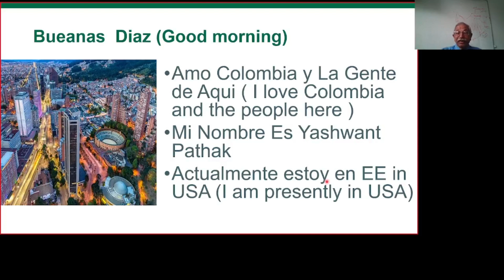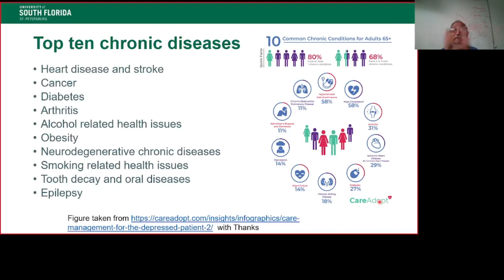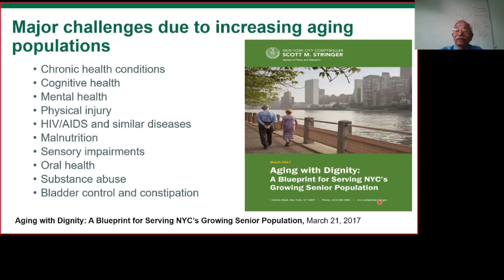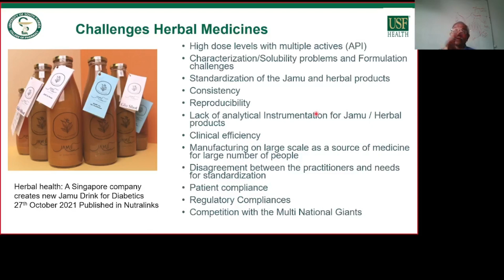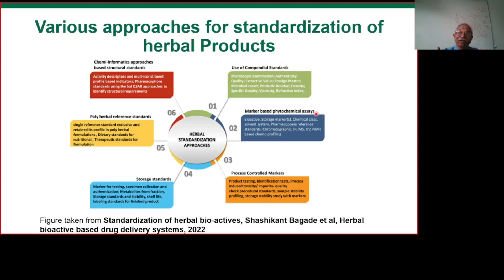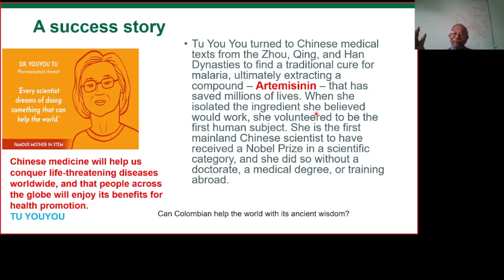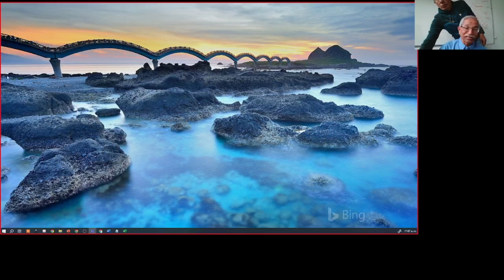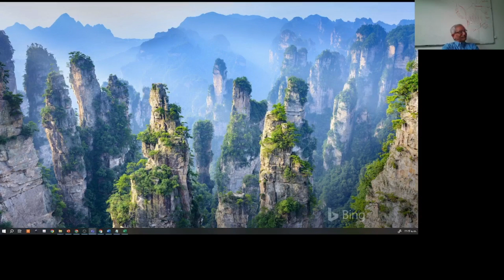LECTURE 3. Herbal medicine standardization and quality control